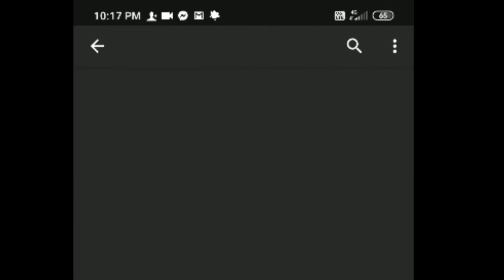Gardening to Kitchening || Veg recipe of Pumpkin || কুমড়োর ছক্কা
Today I am sharing with you some tips of balcony gardening and plantation. Also I am sharing a very popular recipe of Pumpkin-potato known in Bengal as " Kumror Chakka".